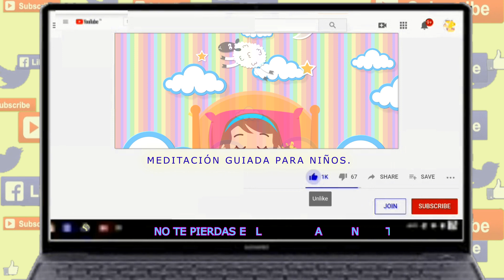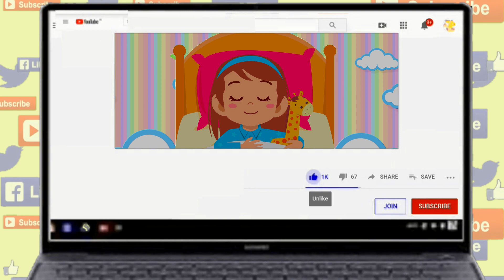¿QUÉ ES LA IRA? Las EMOCIONES 🌐 Vídeo Infantil | Vídeos educativos para niños. APRENDE CONMIGO.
Que es la ira vídeo infantil y educativo para niños y niñas. Vuelven nuestras clases de Educación emocional para peques, con Princesa de la Luz, Psicóloga y Coach motivacional infantil.

Aprenderán que es la ira, cuáles son las sensaciones que siente nuestro cuerpo cuando sentimos ira, cuáles son las situaciones que nos pueden provocar ira, y también les daremos consejos prácticos para aprender a controlarla. Hablamos de emociones, vídeo animado para que puedan entender que es y al mismo tiempo divertirse.